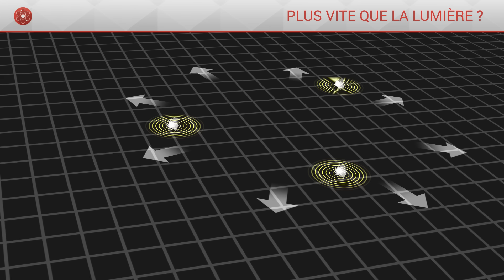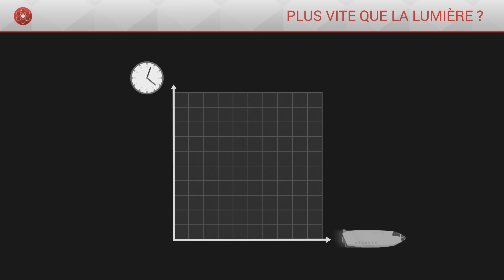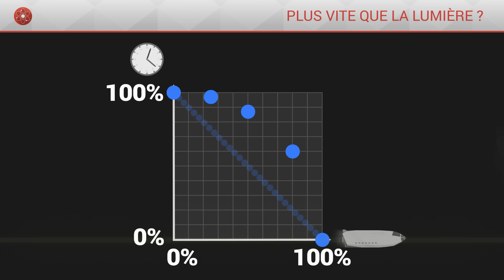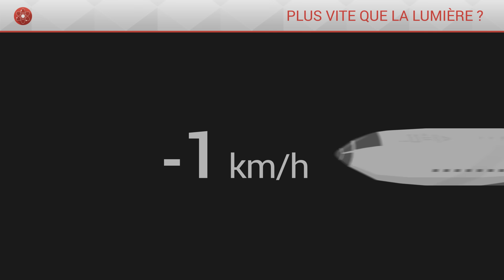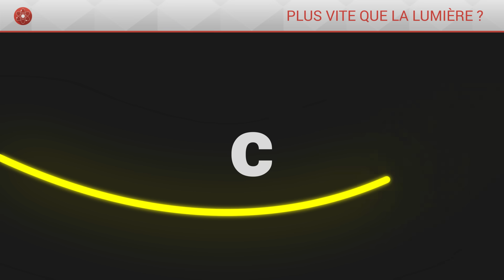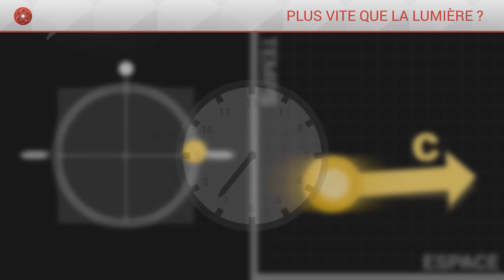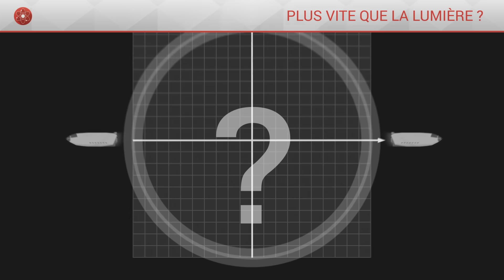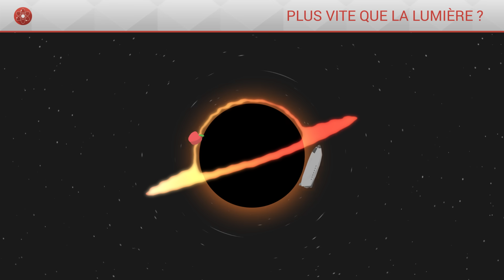Plus vite que la Lumière ?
Peut on aller plus vite que la lumière ? Cela permettrait-il de remonter dans le temps ? Qu'y a-t-il de si fondamental avec cette vitesse ? Toutes ces réponses en 12 minutes !

Mon premier livre est disponible 📖